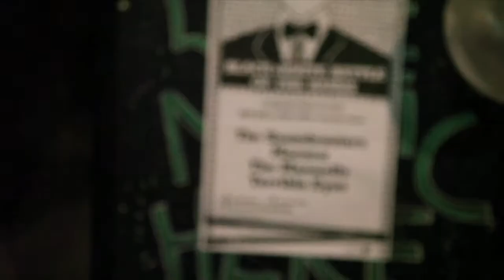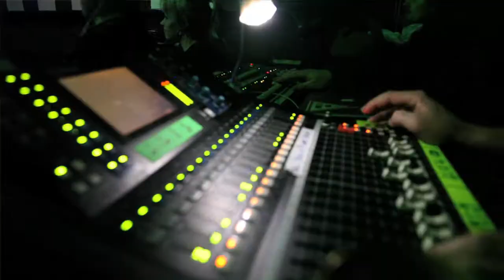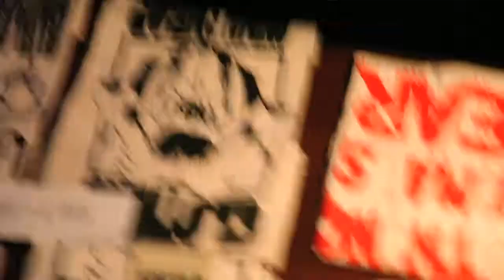Clothing Animals Wear & MoCara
MoCara and Clothing Animals Wear at Black and White Battle of the Bands in Kentish Town. Video taken on the 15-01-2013.
Filmed and edited by Niels Eselgroth